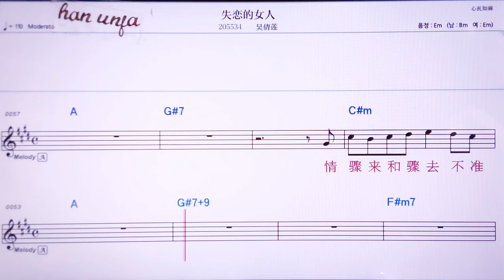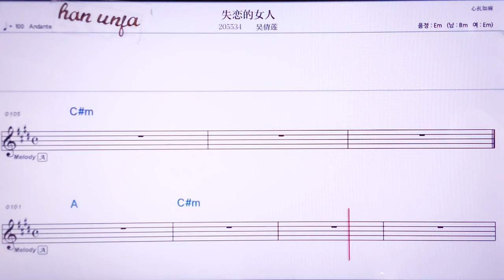💖쓰리앤더뉘런/우차앤리앤 👍MR,노래방, 악보, 코드,Karaoke With Sheet Music